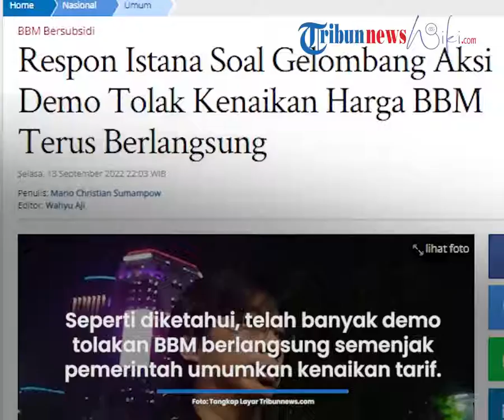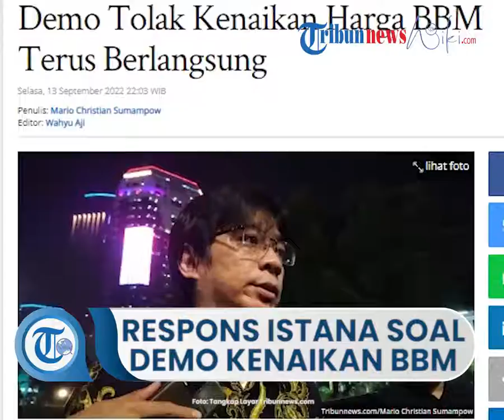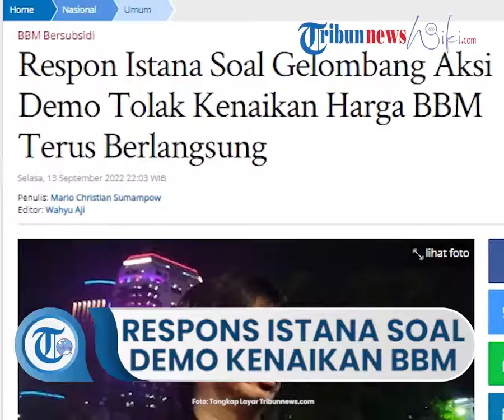Demo Penolakan Kenaikan BBM terus Berlanjut, Istana Terus Pantau Perkembangannya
TRIBUN-VIDEO.COM, JAKARTA - Tenaga Ahli Utama Kantor Staf Presiden (KSP) Deputi IV Joanes Joko memantau aksi demo menolak kenaikan Bahan Bakar Minyak (BBM) di kawasan Patung Kuda, Monas, Selasa (13/9/2022).

Seperti diketahui, telah banyak demo penolakan BBM yang berlangsung semenjak pemerintah mengumumkan kenaikan tarif Sabtu (3/9/2022) lalu.

Artikel ini telah tayang di Tribunnews.com dengan judul Respon Istana Soal Gelombang Aksi Demo Tolak Kenaikan Harga BBM Terus Berlangsung,
Penulis: Mario Christian Sumampow